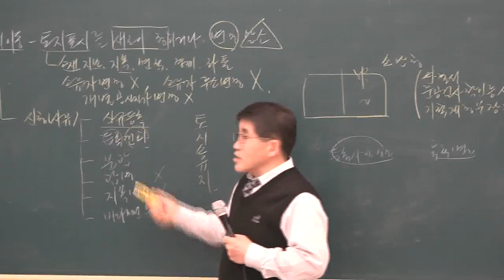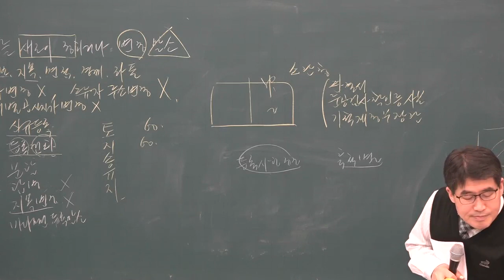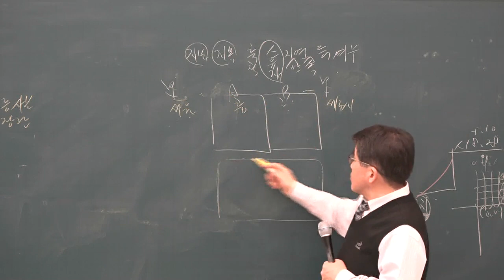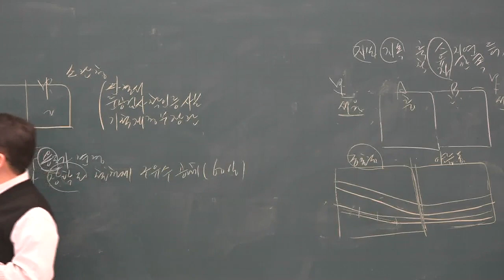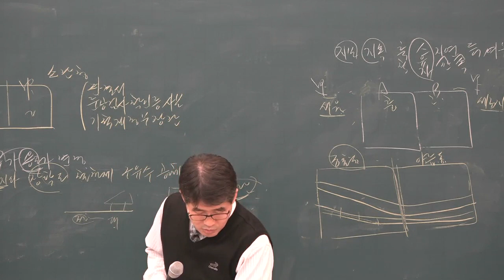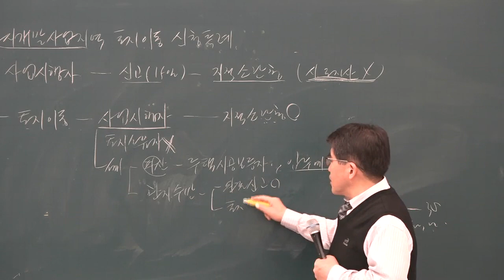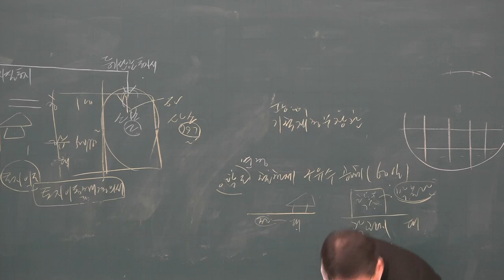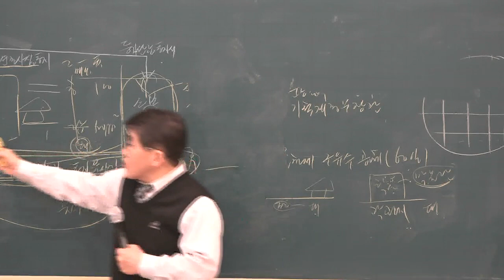[공전무] 2019년 공인중개사 부동산 공시법 고급이론 3-7